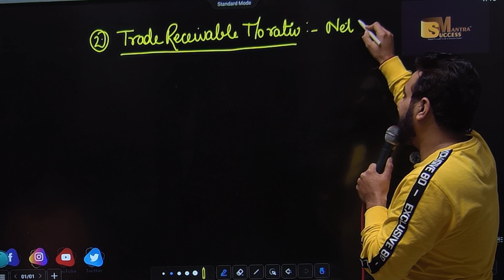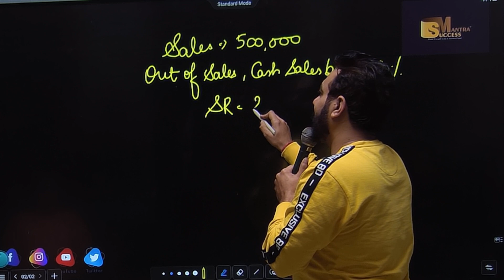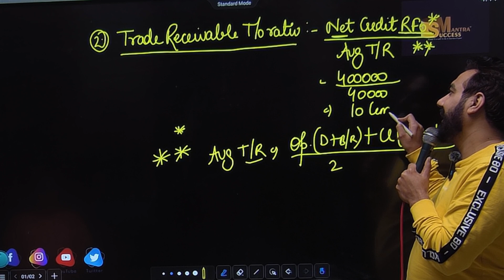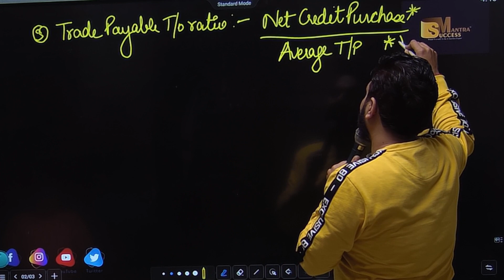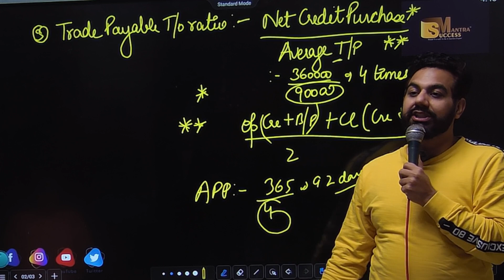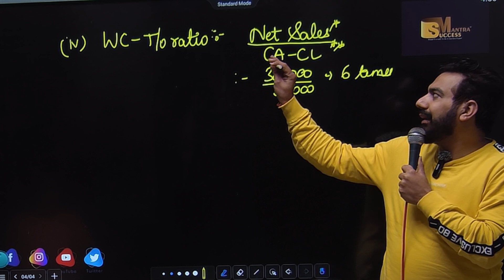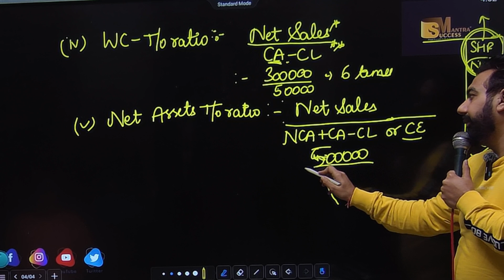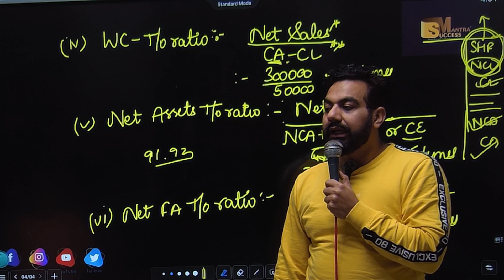Accounting Ratios | Chapter-3 | Revision | One Shot | Class-12 Accounts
In this video you will learn the topic:Accounting Ratios | Chapter-3 | Accounting Ratios | Revision | One Shot | Class-12 Accounts

bop
economy
financial market
government budget class 12
green revolution
sole proprietorship
success mantra
11 me kon sa subject lena chahiye
12 economics chapter 4
12th accounts chapter 8
3000 loan kaise le
5 year plan
account class 11
accounting equation
account class
accounts theory
accrued
adjustment